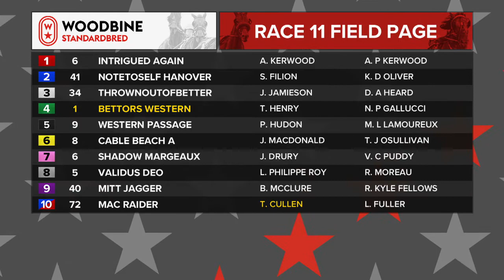Woodbine, Mohawk Park, February 7, 2019 Race 11